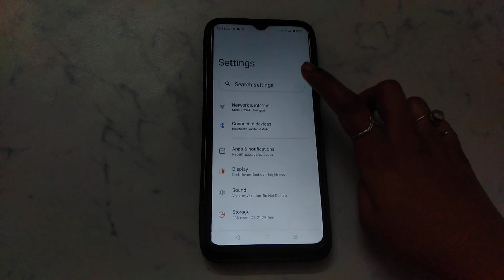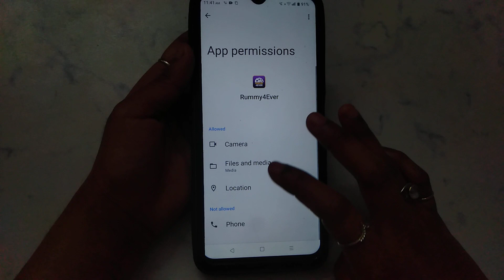How to fix Something went wrong Please check your network. problem solve in Rummy4ever